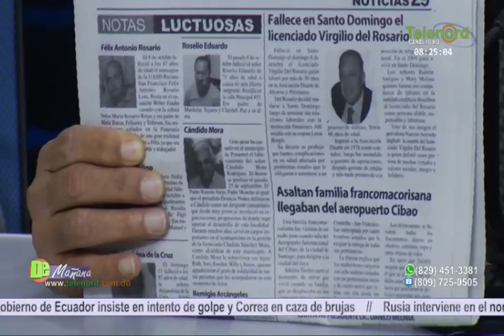Especialista explica sobre los efectos del cigarrillo electrónico en el sistema respiratorio